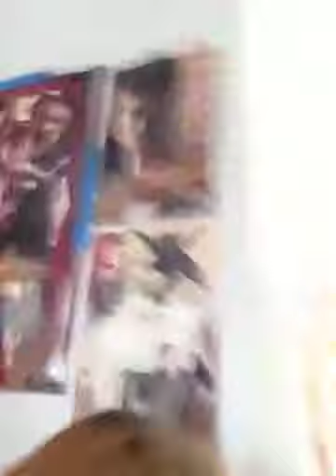Morning fuckness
I wake up get my dads phone and recorded this for morning fuckness day